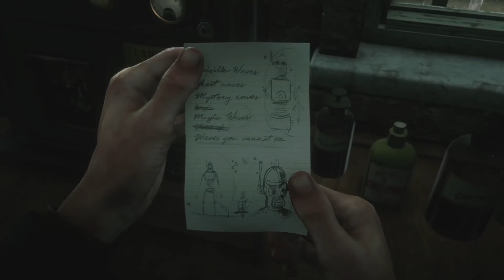Seria nieznajomych | Red Dead Redemption 2 [#55]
Pięćdziesiąty piąty odcinek długo wyczekiwanej serii!
Red Dead Redemption 2! W wersji na Xbox One X.